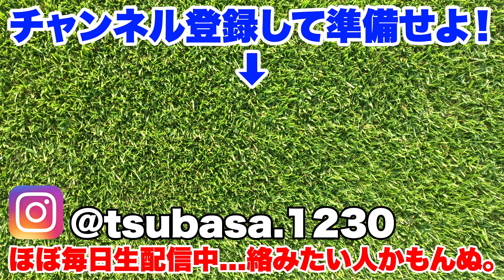川越しロングパスチャレンジ！！届かなかったら極寒の川に入ります...【サッカー】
【つーちゃん】